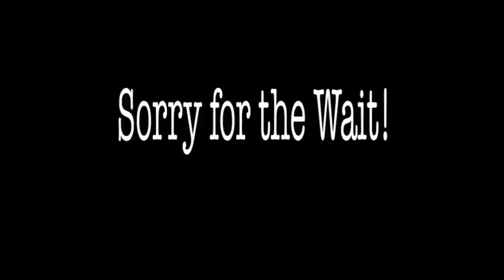Wingman Guideline #19 (Miami Connection Trailer)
The mini series "Wingman Guidlines" formerly Known as "Corey the Wingman" is Coming soon! Please enjoy this promo in the meantime!

A Friend?
And watch the first three episodes of "Wingman Guidelines" here at the Barnstablefightclub channel